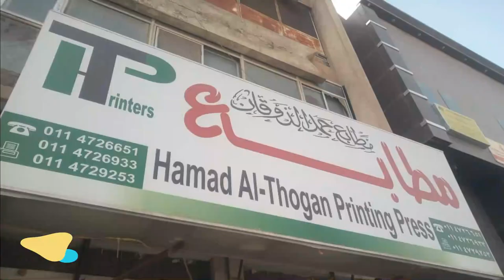আল্লাহ নামের অর্থ কিঃ জানলে অনেক লাভ হবেঃ শ্যায়েখ “শেখ সা'দী বিন আব্দুর রশিদ” আল-মাদানী,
আল্লাহ নামের অর্থ কিঃ জানলে অনেক লাভ হবেঃ শ্যায়েখ “শেখ সা'দী বিন আব্দুর রশিদ” আল-মাদানী, আমি সুস্থ সংস্কৃতি সবার মাঝে ছড়িয়ে দিতে । নিয়মিত থাকবো আপনাদের পাশে .।♻ভিডিওটি ভালো লাগলে অবশ্যই . হোয়াটসঅ্যাপ. ফেইসবুক .ইমু. এবং মেসেঞ্জারে শেয়ার করেদিন | ইসলামের প্রতিটি বানী পৌঁছে দিন আপনার প্রিয়জনদের কাছে -my first vlog,my first vlog video2023 How to bet world bangla waz.How to bet world bangla Hadith.how to bet bangla islami lecture-বাংলামসজিদ_ই_নববীর_জুমআর_খুত্ববার_অনুবাদ আল্লাহর ৯৯ নাম বাংলা অর্থ ও ফজিলত,আল্লাহর ৯৯ নাম,আল্লাহর ৯৯ নামের গজল,আল্লাহর ৯৯ নামের ফজিলত,আল্লাহর নাম,আল্লাহ নামের অর্থ,আল্লাহর নামের জিকির,আল্লাহ ৯৯ নামের ফজিলত,আল্লাহর কিছু নামের অর্থ,আল্লাহর ৯৯ নামের গুরুত্ব,আল্লাহর 99 নামের অর্থ ও ফজিলত,আল্লাহর ৯৯ নাম বাংলা,আল্লাহর নিরানব্বই নামের অর্থ,আল্লাহ শব্দের অর্থ কি-Bin Mishal Official As-Sunnah Foundation আস সুন্নাহ ফাউন্ডেশনঃDr. Khandaker Abdullah Jahangir Rh Official Boni Amin Channel 24#দোয়া,